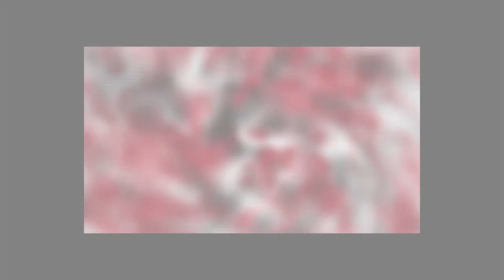Marian Cambal pre EastLabs Radio 21maj 2014 1 cast